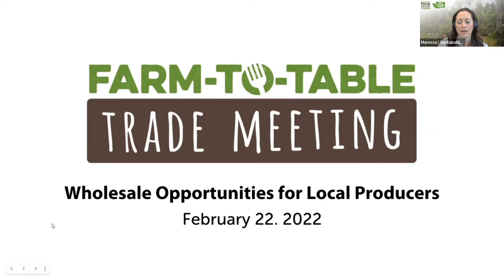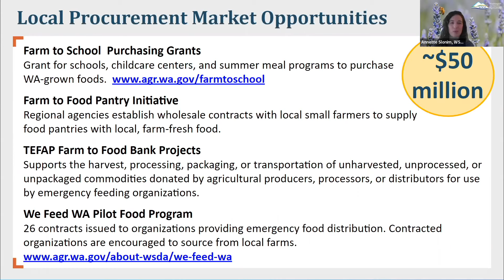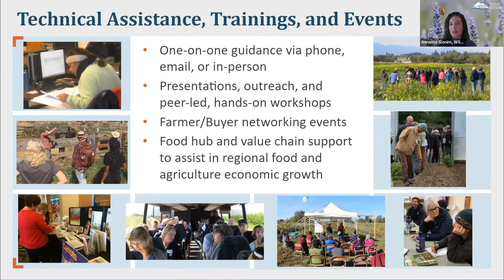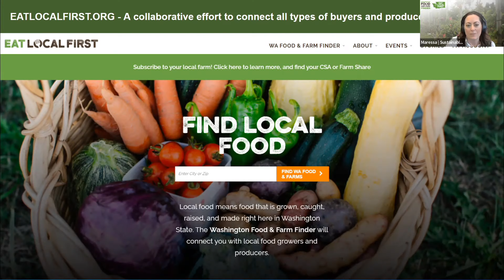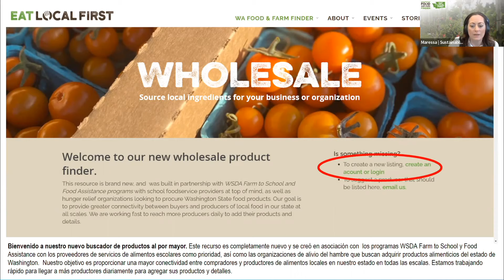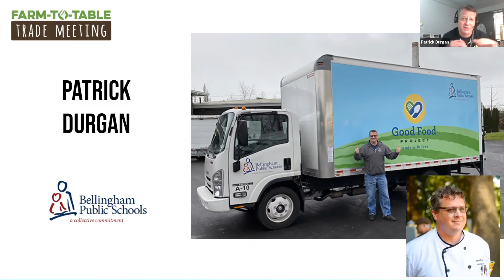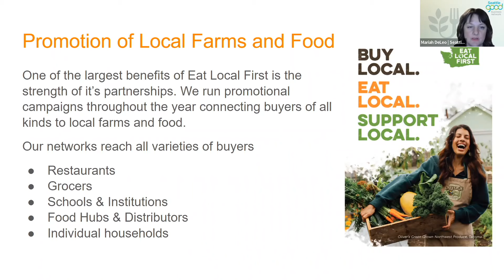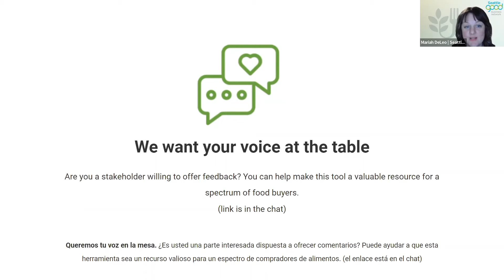2022 Trade Meeting: Wholesale Opportunities for Local Producers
A consistent barrier many food buyers have in sourcing locally, whether it's a restaurant, a grocer, or an institution, is a lack of information about what producers are out there and what they are selling. This is a particular challenge for smaller and emerging producers who may not have the marketing resources to find new customers. Join us to learn about the work being done to support new and existing wholesale producers while building resiliency into the fabric of our local and regional food supply chains.

Panelists:

Annette Slonim, Farm to School Purchasing Grant Specialist at WSDA
Erica Lamson & Will Annett, Owners of Pizza’zza
Mark Bowman, Bowman Farms & North Olympic Development Council (NODC)
Patrick Durgan, Director of Food Services and Executive Chef at Bellingham Public Schools

Facilitated by: Maressa Valliant, Sustainable Connections | Eat Local First and Mariah DeLeo, Seattle Good Business Network